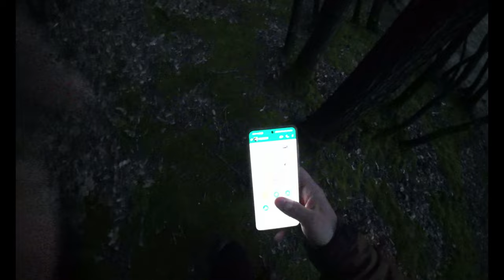Çekme Karavan Orman Göl Kampı/Fotokapana Ne Yakalandı/Esenceli Ücretsiz Kamp/Başkent Karavan Ares310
Merhabalar. Bu kampımızda İstanbul da ücretsiz kamp yapabileceğiniz en güzel yerlerden birisi olan Ömerli barajındaki Esenceli köyündeydik. Bu kampımızda diğer kamplardan farklı olarak ormana fotokapan kurduk. Sabah baktığımız yaban hayatından güzel bir kaç kara yakladığımızı fark ettik. Bizce kurt ya sizce? İyi seyirler dilerim. :)